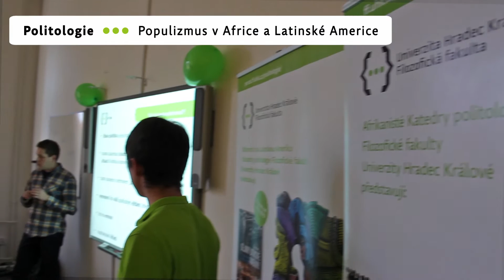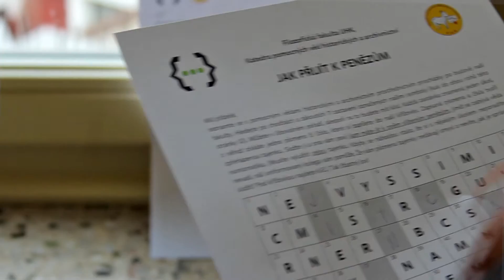Den workshopů FF UHK 19. 12. 2016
Filozofická fakulta Univerzity Hradec Králové v závěru roku 2016 připravila pro uchazeče o studium tradiční Den workshopů. Zkoumali jsme řeč politiků, českou společnost i Václava Havla. Podívejte se, jak to u nás 19. prosince vypadalo!